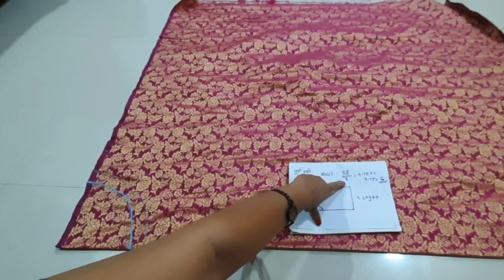ghagra ghagrakasshivaych lehengacholi ghagracuting fullcircle fulgherghagra नवरात्री lehengacuting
नमस्कार माझ्या channel मध्ये तुमचे स्वागत आहे या विडियो मध्ये आपन घाघरा चोळी कटिंग आणि stitching कशी करायची हे पाहणार आहे

 kalidar lehenga kaise banate hain: lehenga cutting,

lehenga cutting and stitching in hindi,

lehenga cutting design,

lehenga cutting and stitching with can can,

lehenga cutting and silai,

lehenga cutting bataiye,

lehenga cutting batao,

lehenga cutting baby,

embroidery lehenga cutting and stitching,

kali wala lehenga cutting hindi,

heavy lehenga cutting and stitching,

double layer lehenga cutting,

long lehenga cutting
STANDARD MEASUREMENTS CHART FOR KIDS ALL AG